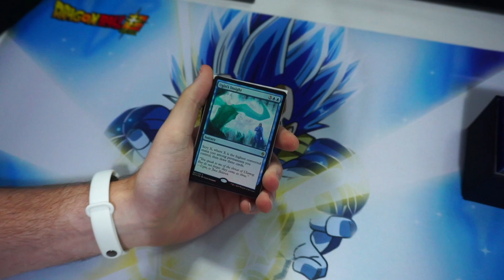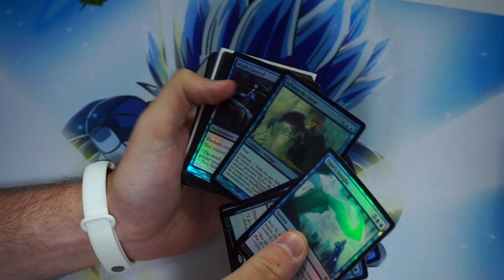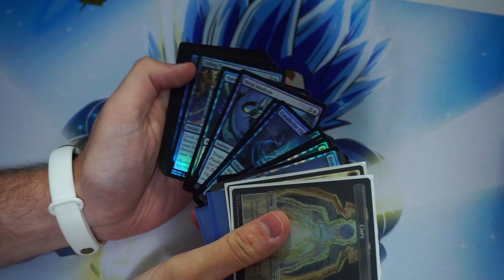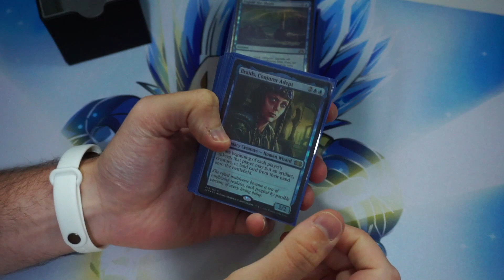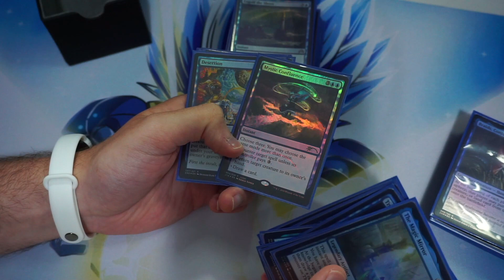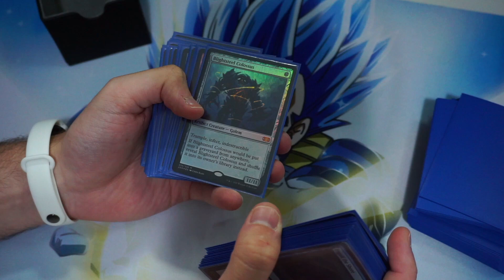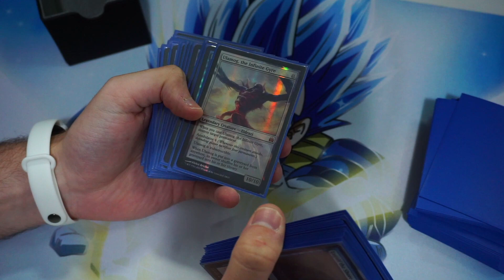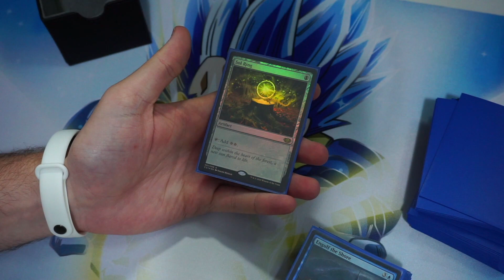OS NOVOS CARDS DO MEU COMMANDER! ✨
CONHEÇA OS PRODUTOS CENTRAL

Braids, Conjurer Adept
The Magic Mirror
Dig Through Time
Treasure Cruise
Dilatação da Mente
Inundação de Lágrimas
Supplant Form
Portão para o Éter
Mystic Confluence
Desertion
Rush of Knowledge
Devastation Tide
Onda Imersora
Fact or Fiction
Engulf the Shore
Control Magic
Dissipation Field
Blue Sun's Zenith
Rhystic Study
Narset, Rasgadora de Véus
Jace Beleren
Dictade of Kruphix
Paradox Haze
Impulse
Lightning Greaves
Reality Shift
Maldição do Suíno
Brainstorm
Mystical Tutor
Ulamog, the Infinite Gyre
Deep-Sea Kraken
Artisan of Kozilek
Grozoth
Peneirador do Vácuo
Inkwell Leviathan
Tidespout Tyrant
Agent of Treachery
Sphinx of Uthuun
Scourge of Fleets
Phyrexian Ingester
Tromokratis
Diluvian Primordial
Arcnis the Omnipotent
Sphinx of Magosi
Teferi, Mage of Zhalfir
Mulldrifter
Blightsteel Colossus
Mana Drain
Pathrazer of Ulamog
Ixidron
Phyrexian Metamorph
Vizier of Many Faces
Clever Impersonator
Solemn Simulacrum
Dreamstone Hedron
Gilded Lotus
Hedron Archive
Thran Dynamo
Lingote de Aço Negro
Worn Powerstone
Mind Stone
Sol Ring
Visão de Silundi
Academy Ruins
Banco de Areia Isolado
Zona de Emergência
Blighted Cataract
Mystic Sanctuary
Castle Vantress
Rogue's Passage
Memorial to Genius
Reliquary Tower
Santuário de Ugin
Mishra's Factory
Ilha (x26)

"Vídeo do jogo "Magic: The Gathering" em que André Manenti mostra os novos cards do seu commander da Braids, Adepta da Conjuração."